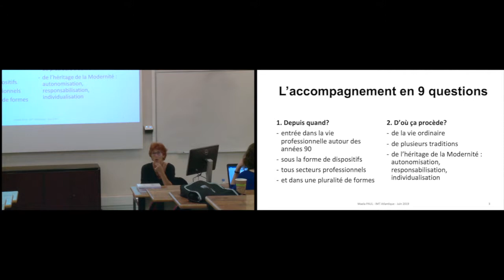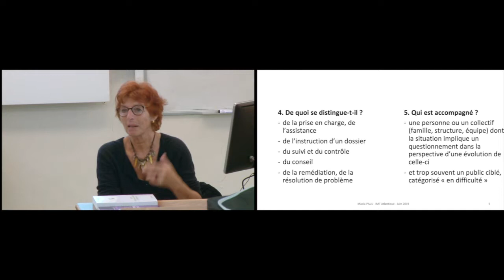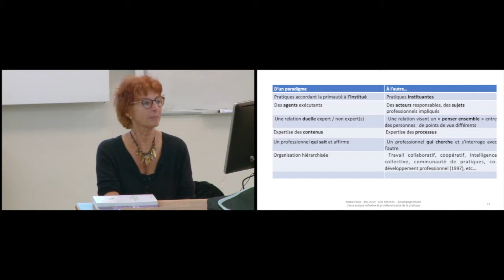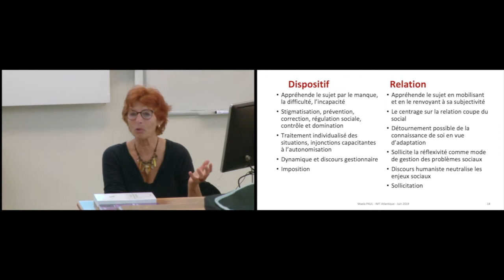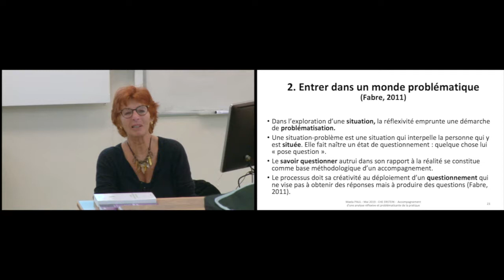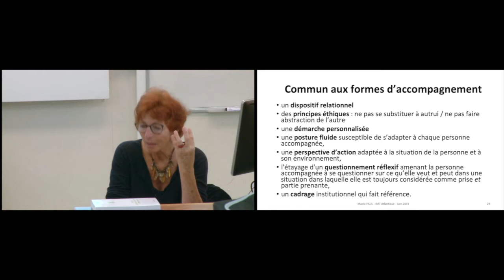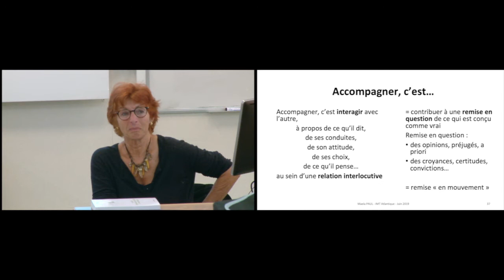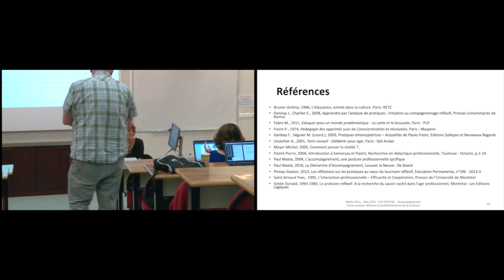Maela Paul: Posture et démarche d’accompagnement des étudiants dans le supérieur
Maela PAUL est docteur en Sciences de l’Education. Elle est auteur d'une thèse sur l’Accompagnement et auteur de : « L’accompagnement, une posture professionnelle spécifique » (L’Harmattan, 2004), « La Démarche d’Accompagnement » (De Boeck, 2016).

Cette conférence a pour objet de traiter de l’accompagnement. Elle abordera tout d’abord la question du phénomène social que constitue l’accompagnement dans notre société. Elle se centrera ensuite que ce qui définit et particularise l’accompagnement au regard d’autres pratiques ou d’autres postures. Elle esquissera les caractéristiques de sa posture, de sa relation et des démarches entreprises sous son nom dans le cadre de l’accompagnement des étudiants dans le supérieur.